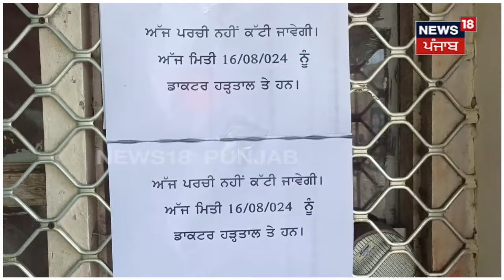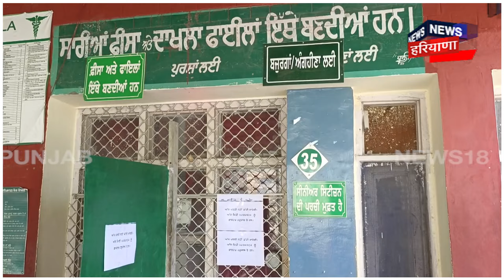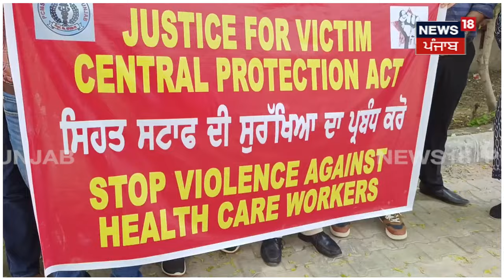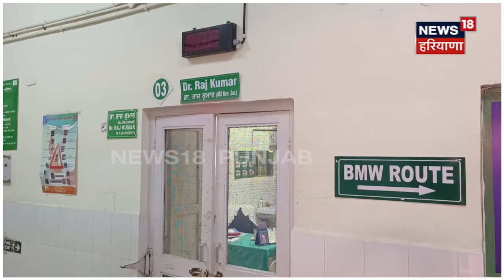Kolkata Rape Murder Case | ਕੋਲਕਾਤਾ ਰੇਪ ਕੇਸ ਦੇ ਮੁਲਜ਼ਮ ਖਿਲਾਫ਼ ਡਾਕਟਰਾਂ ਨੇ ਕੀਤੀ ਫਾਂਸੀ ਦੀ ਮੰਗ | N18V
News18 ਪੰਜਾਬ/हरियाणा/हिमाचल एक क्षेत्रीय न्यूज़ चैनल है जिसपर ਪੰਜਾਬ, हरियाणा, हिमाचल, देश एवं विदेश की खबरें प्रकाशित की जाती हैं | समाचारों क साथ-साथ इस चैनल पर समकालीन विषयों पर वाद-विवाद एवं विशेष सीरीज भी प्रकाशित होती हैं जो की काफी रोचक एवं सूचनापूर्ण हैं |n18oc_Kolkata